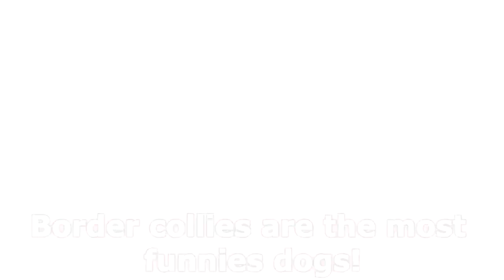Cute BORDER COLLIES are here to MAKE YOU LAUGH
Border collies are super funny, smart and cute dogs! The best dogs in the World. Dogs never fail to make us laugh and entertain us! What is your favorite clip?